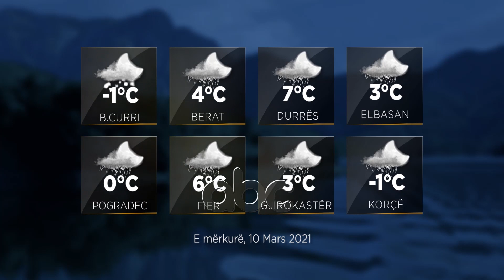Parashikimi i motit, 10 Mars 2021 | ABC News Albania